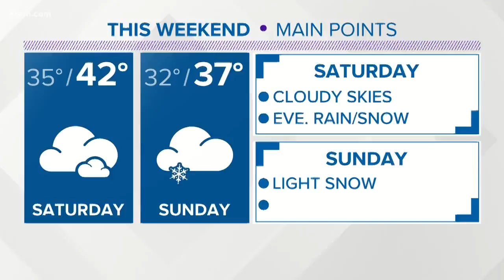Former LCHS student received $1 million bond for threats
Ryan Lee, an 18-year-old former Lewis and Clark High School student, is in jail on $1 million bond due to threats he made against the school last weekend.